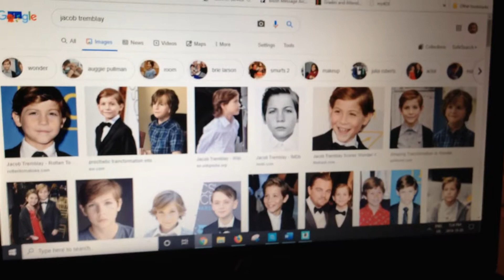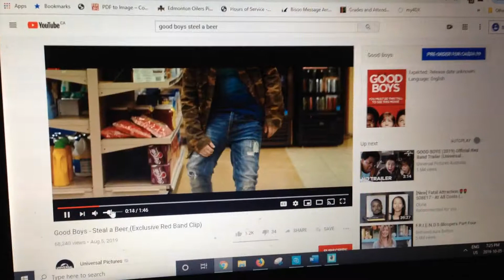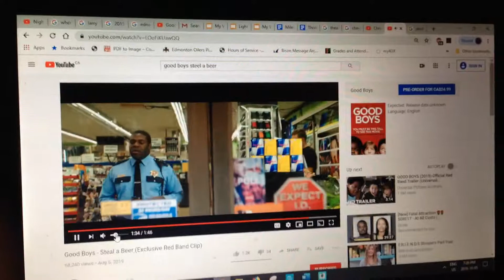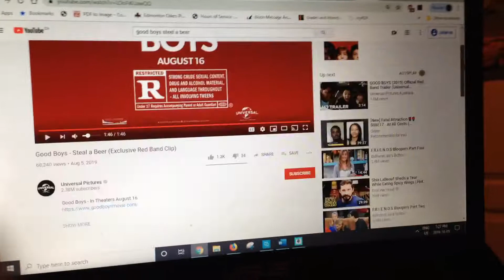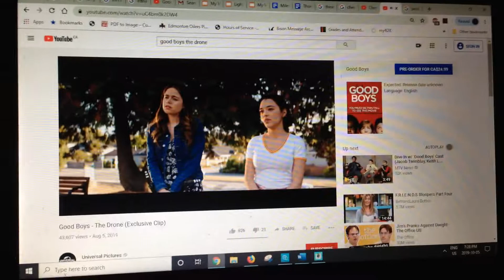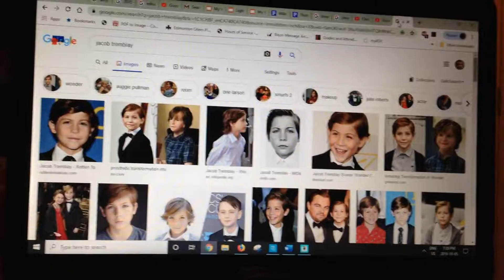Happy birthday Jacob Tremblay! 🎂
Happy 13th birthday Jacob Tremblay! I am a big fan of you can I get your autograph?  One day I will be appearing in Good Boys 2 (2021)

Enjoy being 13!